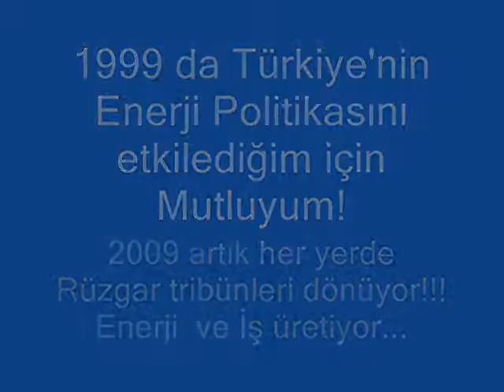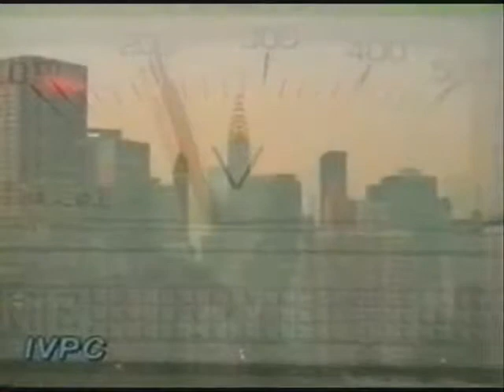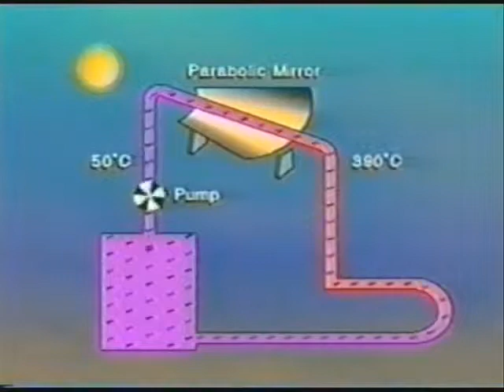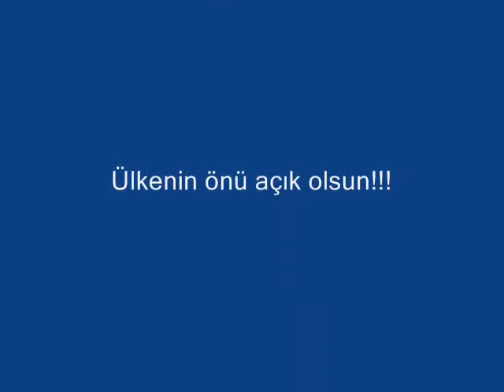RÜZGAR SANTRALLERİ NASIL BAŞLADI? Issues of Renewable Energy Poicy in 1999 in Turkey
Türkiye'nin enerji politikasının değişimi ve yenilenebilir enerji sektörünün geliştirilmesi için yaptığım 1999 yılındaki çalışmalar sonucu Nükleer Lobiye karşı kendi hazırladığım CD nin kayıtlarıdır. O günlerde, Nükleer Santral ihalesi iptal edilmiş, bazı yeni kararlar alınmış, temelini attığımız enerji politikası büyük bir değişim göstermiştir...Bugün Türkiye Rüzgar, Güneş ve Jeotermal Kaynaklarının kullanımında önemli bir noktaya gelmiştir...